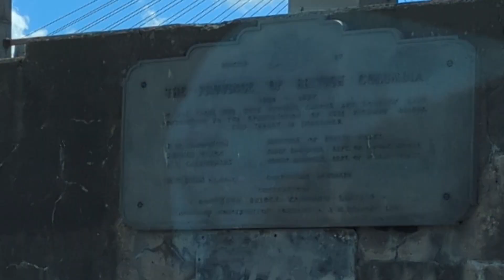Our home in Canada